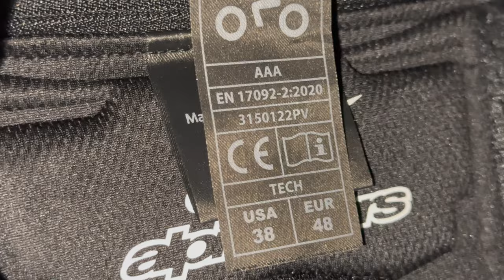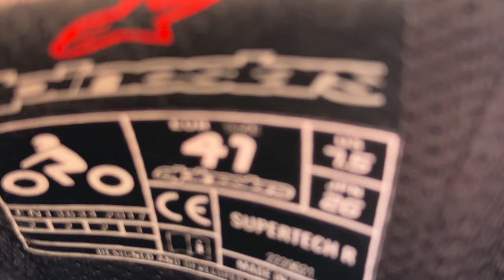Mi Nuevo Outfit ALPINESTARS Mono + Botas y Guantes / BMW S1000RR 2025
GUANTES ALPINESTARS
GP PRO R3 BLACK / RED FLUO

MONO ALPINESTARS
MISSILE V2 PROFESSIONAL BLACK / RED FLUO

BOTAS ALPINESTARS
SUPERTECH R BLACK / RED FLUO / WHITE / GRAY

GORRA PUMA EDICIÓN BMW M

CASCO SHOEI
X-SPIRIT 3 AERODYNE TC-1

GRABACIÓN CON 14 PRO MAX